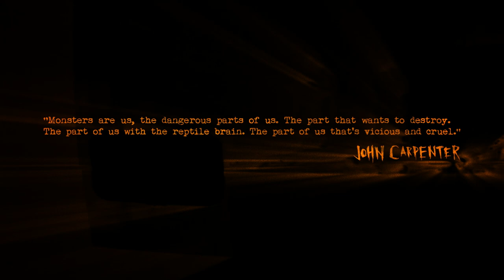NightF#cked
This song, NightFucked, is from the album KURU by These Machines Are Winning and was released in honor of the late great JFK on the 52nd anniversary of his assassination.  Inspirations come from the comic series "Slaves for Gods" and the music and visuals from director John Carpenter.  Always question, always be vigilante!

Directed by: Dylan Silver & Ryan Hartsell
Edited by: Jay Serra
Color / Titles by: Ryan Hartsell